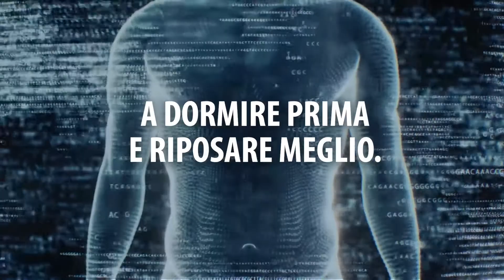La ricerca Aboca per il sonno fisiologico: Sedivitax ProNight - Aboca - Spot 15" - 2021 - Italia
Un sonno di qualità dipende da tutto il nostro organismo, non solo dal cervello: per dormire bene tutte le nostre cellule devono essere sincronizzate sul sonno.

Sedivitax ProNight Advanced, grazie al complesso molecolare naturale Syncrocell, favorisce l’induzione del sonno con Withania e Passiflora e migliora la qualità del sonno con Luppolo.

Perché è importante dormire bene?
Per sentirsi freschi e riposati durante il giorno e quindi pronti ad affrontare adeguatamente gli impegni quotidiani, abbiamo bisogno di dormire mediamente 7-8 ore ogni notte. Mentre dormiamo, infatti, tutto il nostro corpo recupera energia e il nostro cervello insieme alle sue funzioni mentali si ricaricano.

Perché non riusciamo ad addormentarci?
Quando i nostri orologi biologici (centrale e periferici) perdono la sincronizzazione con i segnali esterni e interni (metabolici), cioè quando le attività metaboliche delle cellule dei nostri organi non si adattano alle necessità di riposo dell’organismo, lo stato metabolico dell’organismo tipico della fase notturna non si instaura e iniziano a manifestarsi diversi tipi di disturbi del sonno come difficoltà ad addormentarsi, scarsa qualità del sonno, risvegli notturni o precoci al mattino.

Come ritrovare il sonno perduto?
Per ritrovare un sonno fisiologico è fondamentale, perciò, agire su tutti gli attori coinvolti nello stato metabolico notturno per poterlo ripristinare e favorire la fisiologica induzione dell’addormentamento oltre a una migliore qualità del sonno.